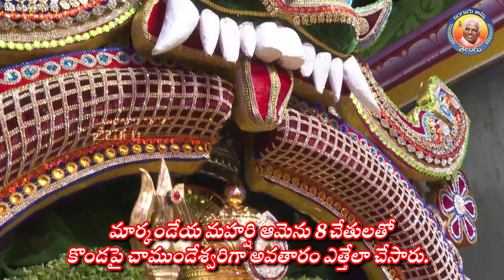10.10.24 చాముండి అలంకారం, చందాన కాపు గురించి తిరుమతి అమ్మ ప్రసంగం